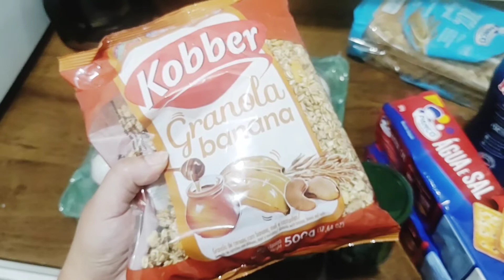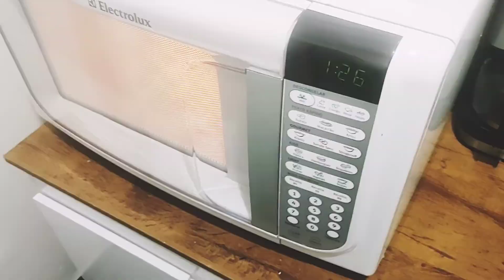morandosozinha DICAS SIMPLES DE COMO FICAR BEM, QUANDO NADA ANDA BEM - BAD 🌸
Olá família Ferreira tudo bem com vocês?
Hoje eu resolvi gravar um vídeo para ajudar alguém aí que está passando pela mesma fase que eu, sabe quando tudo na sua vida parece dar errado?
fiz essa lista de coisas que eu faço quando isso acontece, espero conseguir te ajudar!

COISAS QUE ME FAZEM FELIZ ⬇️

REZAR =  Estar próxima de Deus muda tudo, eu sempre fico melhor depois que rezo.

ME ARRUMAR = Isso ajuda a melhorar minha autoestima pra enfrentar qualquer problema.

OUVIR MÚSICA = Isso me faz parar de ouvir meus pensamentos negativos, por um momento.

MEDITAÇÃO = Me ajuda a controlar minha respiração e me concentrar no momento presente aqui e agora, me faz me conectar com meu eu interior. Quando eu cuido de dentro, eu consigo pensar em soluções.

ESTAR COM A FAMÍLIA = Faz eu me sentir amada e humana.

CONVERSAR = Me faz perceber que eu não estou sozinha e que todos nós passamos por fazes e fazes, isso nos faz crescer e amadurecer.

COMER ALGO DIFERENTE = Me causa prazer e satisfação momentânea

ASSISTIR VÍDEOS NO YOUTUBE, SÉRIES E FILMES = Me fazem acreditar que ainda existe muita gente boa neste mundo e me dá esperança em uma vida e em um mundo melhor. Ou me faz fugir um pouco da minha realidade atual.

GRAVAR VÍDEO = Me faz acreditar num propósito em algo maior.

ARRUMAR A CASA = Me faz ter a sensação de controle sobre a minha vida, é como se a casa estando arrumada, a minha vida também estará.

AJUDAR ALGUÉM = Me faz se sentir útil e fazer a diferença de alguma forma no mundo.

SAIR DE CASA = É conseguir sair da minha zona de conforto

TER UM AMOR = Eu amo meus momentos de solitude, mas quando tenho alguém pra dividir a vida me sinto mais forte pra continuar, não sei explicar, eu amo dividir a vida com alguém, pena que esse alguém deve tá bem escondido por aí 😂😂😂